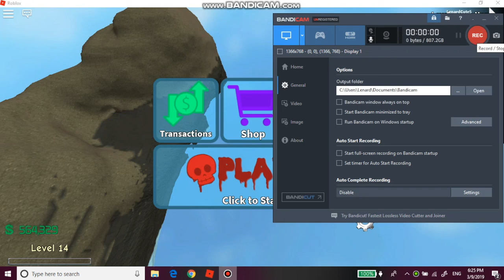Let's play Broken Bones ROBLOX !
Message down below if you want more roblox videos.